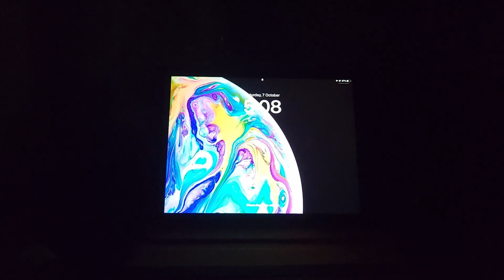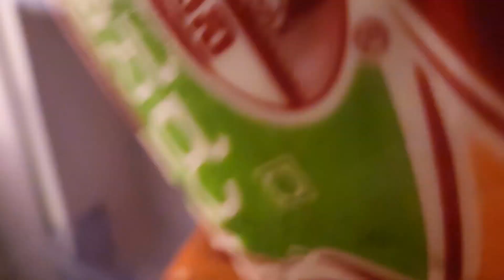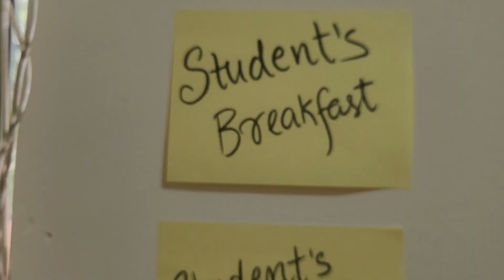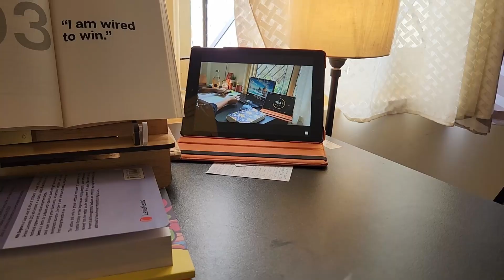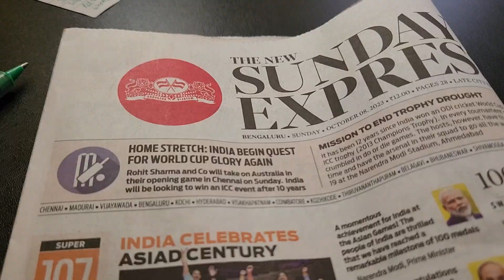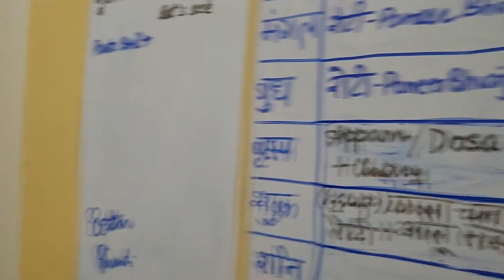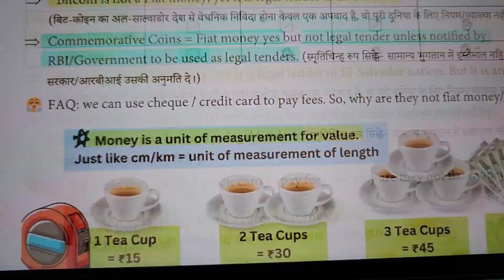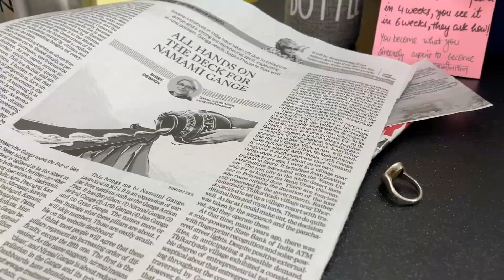Can U stay motivated 24/7? | Bangalore life |Dealing Anxiety Mental Health | Ep. 10| UPSC 75 Hard